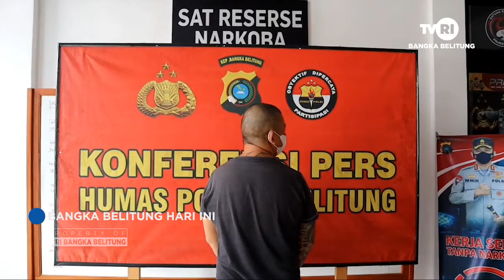SATRES NARKOBA AMANKAN PELAKU PENYALAHGUNAAN NARKOBA